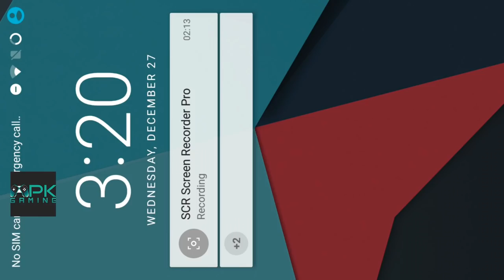NEW TH10 WAR BASE 2018 Anti Queen Walk | Anti 2 Star With Replay | Anti Bowler | Anti Everything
NEW TH10 WAR BASE 2018 Anti Queen Walk | Anti 3 Star With Replay | Anti Bowler | Anti Everything